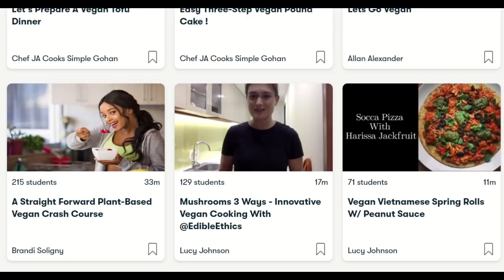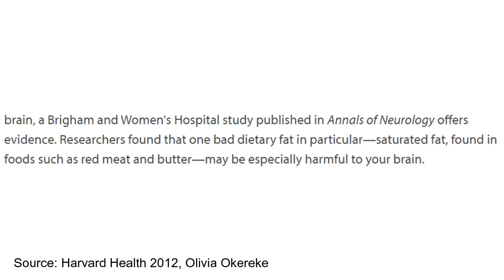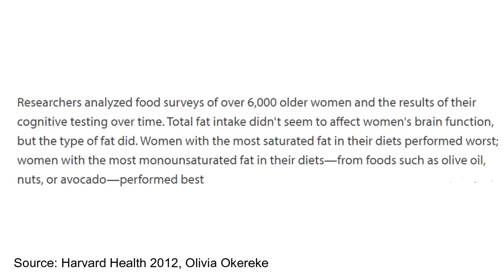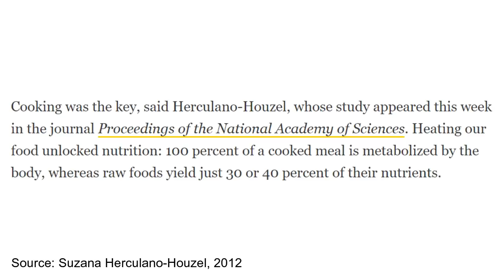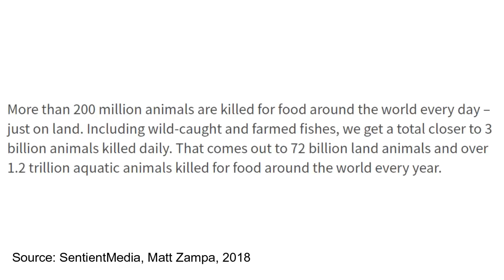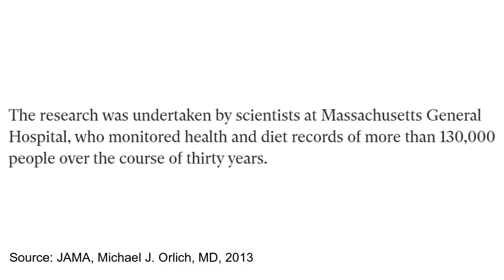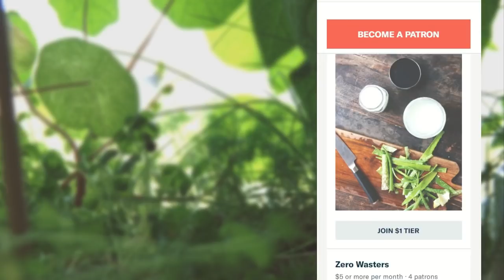HOW TO RESPOND TO ANTI-VEGAN ARGUMENTS // canine teeth, evolution & plants have feelings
The first 1000 people who click the link will get 2 free months of Skillshare Premium